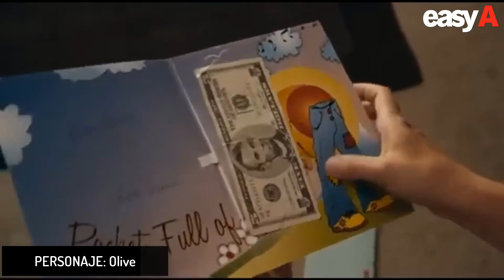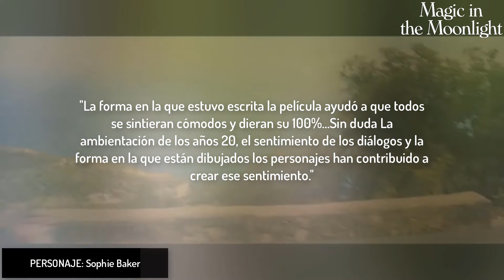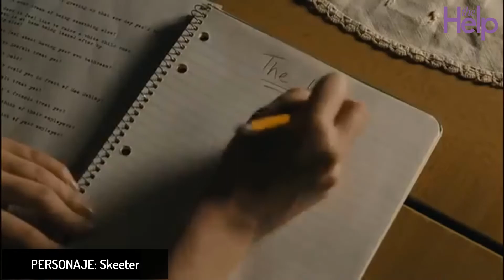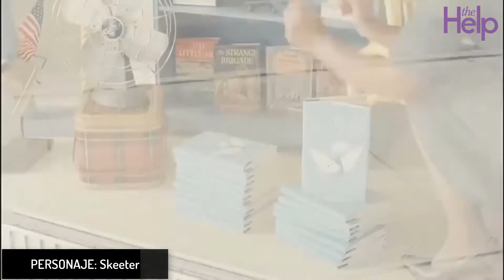TOP 10 LAS MEJORES ACTUACIONES EN LA CARRERA DE EMMA STONE